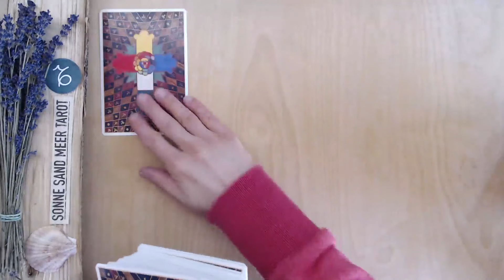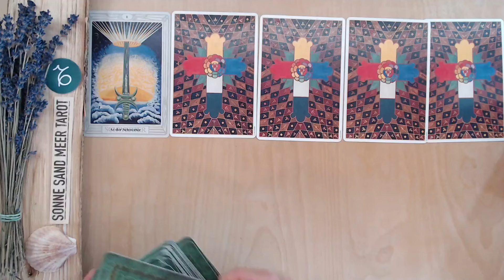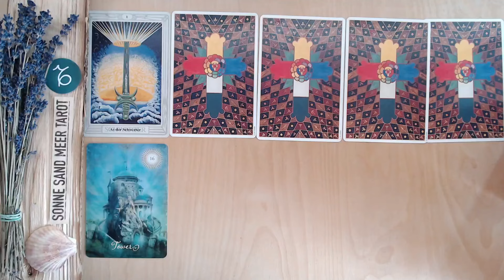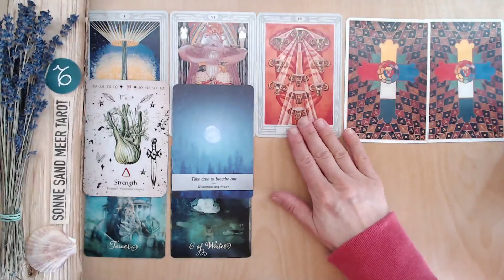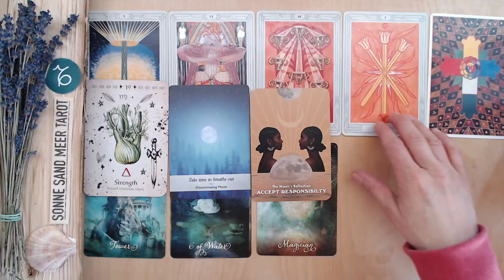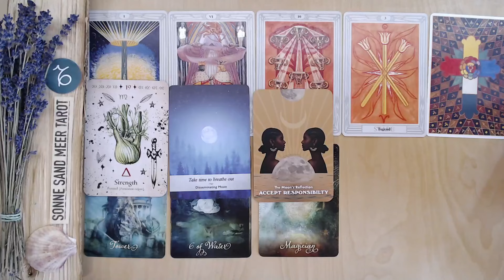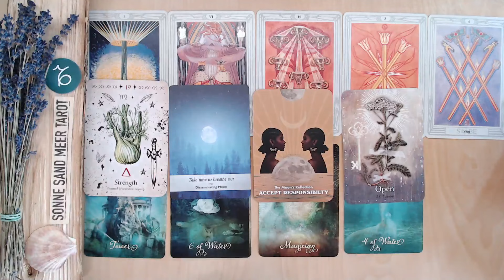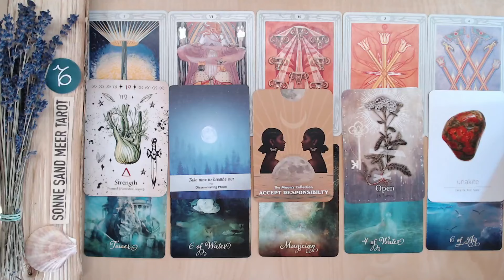STEINBOCK ♑️ "LANGFRISTIGE ZUKUNFTSPERSPEKTIVEN" - RÜCKLÄUFIGER MERKUR APRIL 2024 - TAROT LEGUNG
Die TAROT KARTENLEGUNG für den Zeitraum des rückläufigen Merkur vom 02. - 25. April 2024 für das Sternzeichen STEINBOCK.

Diese Tarot Kartenlegung für den STEINBOCK ist für für den Zeitraum des rückläufigen Merkur vom 02. - 25. April 2024. Des weiteren kannst du dir die Tarot - Kartenlegungen für dein Mondzeichen oder den Aszendenten anschauen.